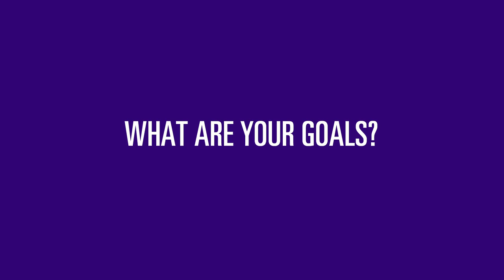Gallegly Fellow - Nina Kuzniak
- The Elton and Janice Gallegly Center for Public Service and Civic Engagement at Cal Lutheran will be dedicated to preparing a new generation of leaders.

As part of the university's Master's in Public Policy and Administration program, the nonpartisan center will provide students with extensive experiential learning opportunities at the local, state and national levels. The focus is on developing public servants of character and integrity.